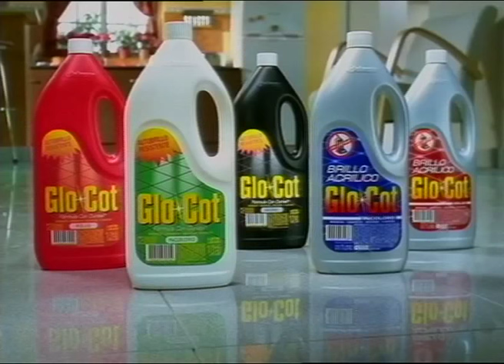GloCot - Campaña Perro